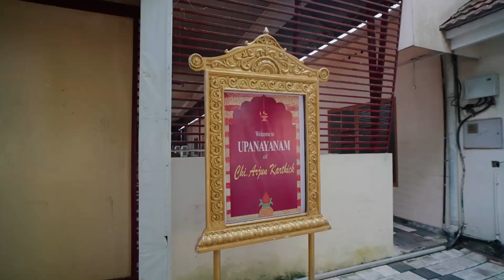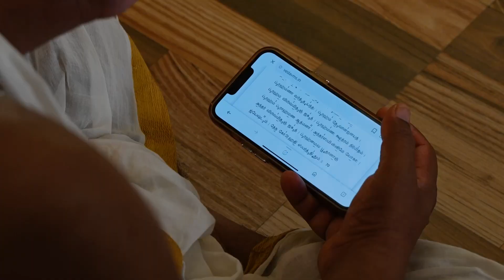Arjun Karthick Upanayanam at Kalady - Threads of Tradition